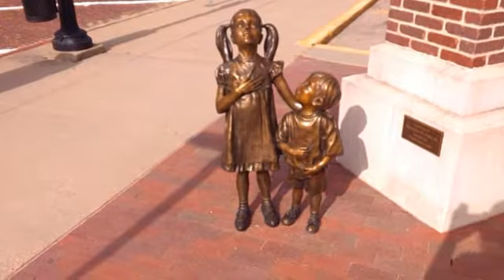Yet Another Evil Weekend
The randominity of Evil..

สิ่งที่ฉันทำแบบสุ่ม